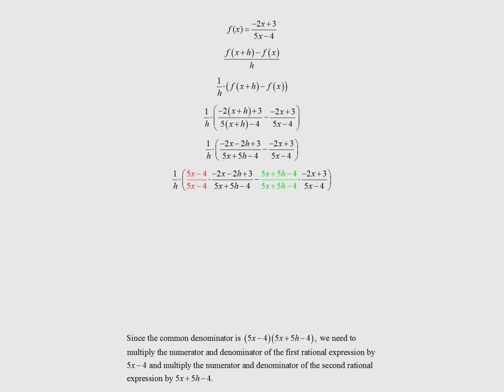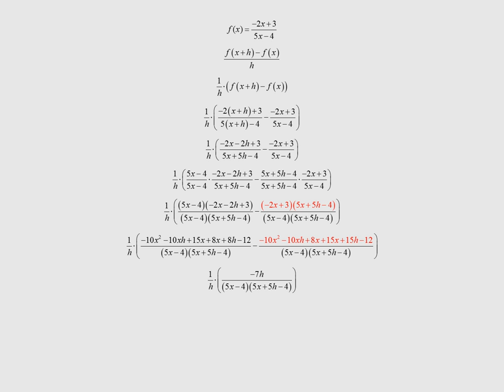Difference Quotient for a Rational Function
Here is an example of how to simplify the difference quotient for a rational function. If the image looks blurry, remember to change the player resolution to at least 720p.